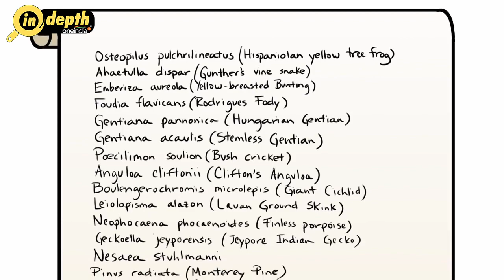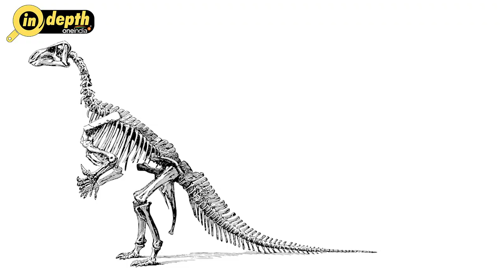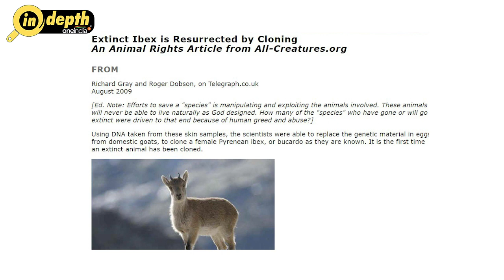World Wildlife Day: World's top 5 species that might go extinct soon | In Depth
There are already enough empirical evidences to claim that the balance between humans and animals has become lop-sided. Biodiversity…and our symbiotic relationship with it.. is undeniably in danger ! In our quest for development, we have caused an irreparable damage to wild animals and their habitats. So much so, that several species of wild animals and birds are very close to the verge of extinction.  Extinctions are happening at a dramatically faster rate than they have over the past tens of millions of years. An estimated quarter of all species on Earth are at risk of being lost, many within decades. And to perhaps atone for our sins, scientists are now trying to revive species that have become long extinct. Today is World Wildlife Day….and on this occasion we bring to you top 5 species that are critically endangered…and are extremely vulnerable to go extinct in near future. Other than this, we will also tell you about the possibility of  the concept of ‘De-Extinction’…Which is related to the  scientists trying to revive species that have long gone extinct.